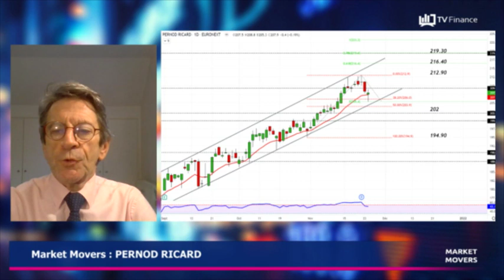PERNOD RICARD : Installé dans un canal haussier de long terme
PERNOD RICARD : Installé dans un canal haussier de long terme, le cours de PERNOD RICARD pourrait aller chercher à court terme les 212,90€ puis les 216,90€. A contrario, une impulsion baissière amènerait le cours vers les 202€ puis les 194€.